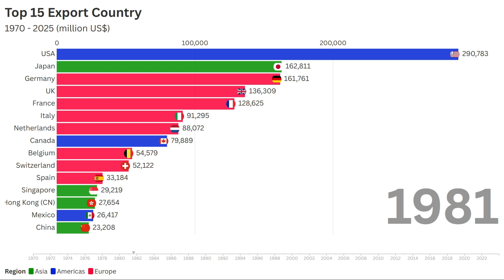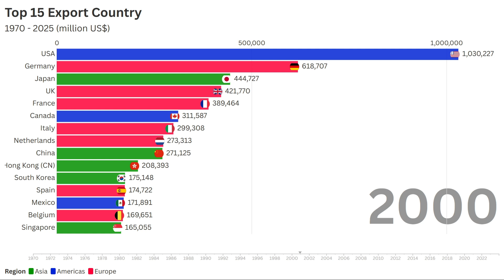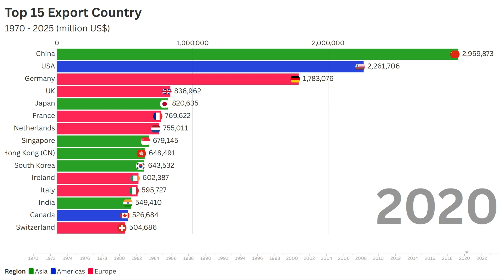Top 15 Export Country: 50 Years of Trade Power! (1970-2024)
For over 50 years, nations have battled for export dominance, shaping the global economy as we know it. 📈 From the USA's early lead 🇺🇸 to China's unstoppable rise 🇨🇳, this bar chart race reveals the biggest shifts in global trade from 1970 to 2024. Who ruled the exports? Who fell behind? And who's leading in 2024? Stay till the end to find out! 🚀